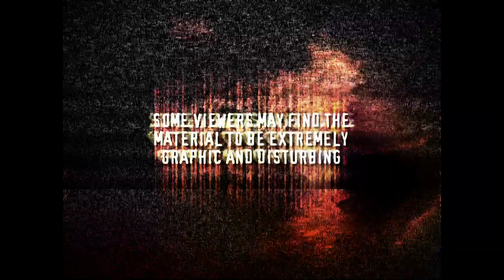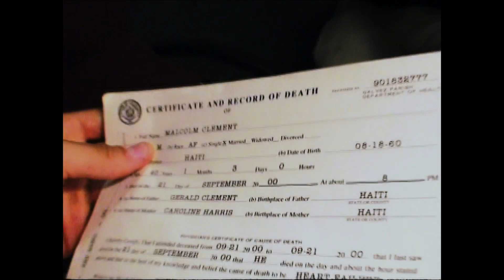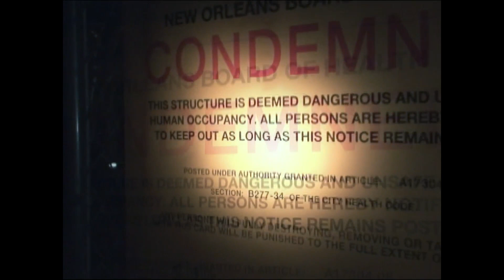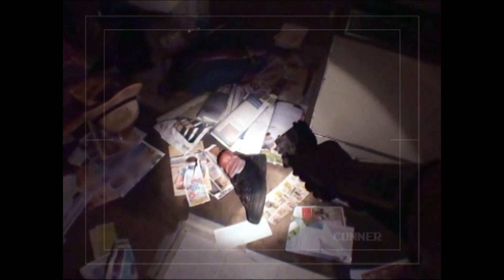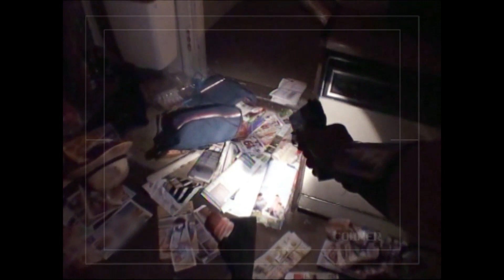Zombies: Part 1/2 | Lost Tapes, Season 3